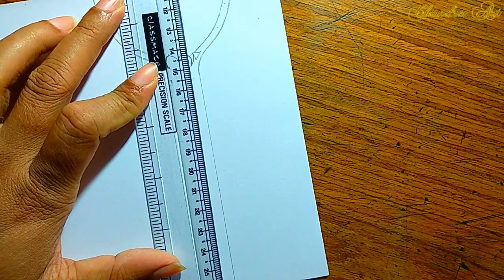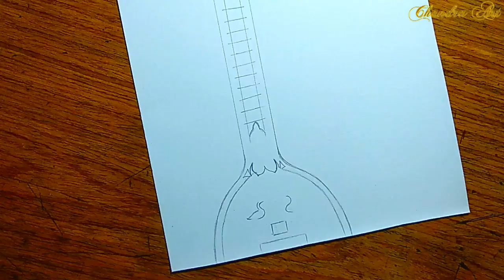Drawing Girl With Tanpura In Pencils Easy For Beginners